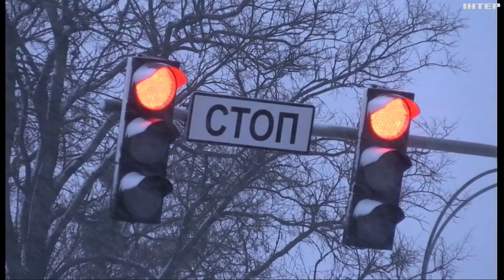На Вінниччині триває ліквідація наслідків негоди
Хурделило в області впродовж всього понеділка. На районних трасах зі снігових заметів витягали легковий та вантажний транспорт. Надвечір хурделиця вщухла, натомість сьогодні їй на заміну мають прийти морози. До мінус 13.